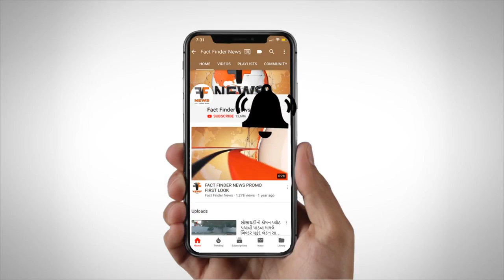બોડેલી: ઓરસંગ નદીમાં રેતીની લીઝ પર ખેડૂતોનો હંગામો લીઝ બંધ કરાવી